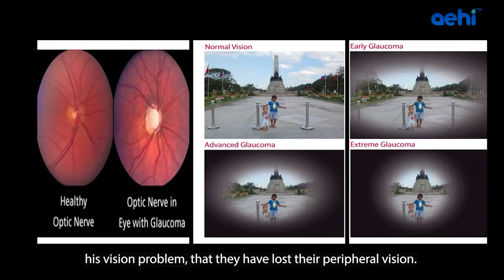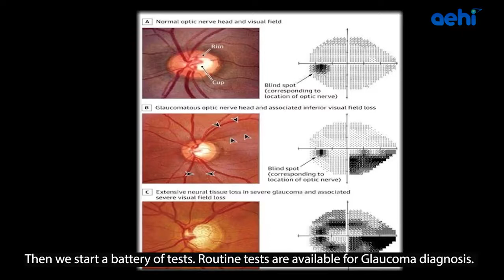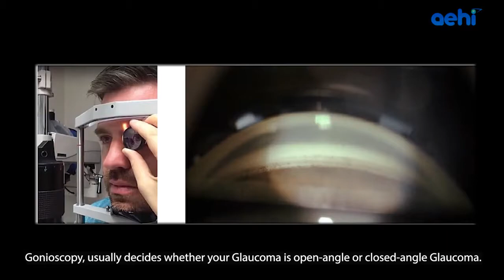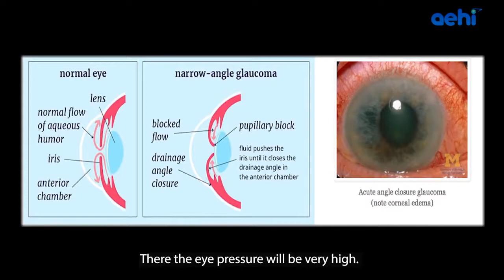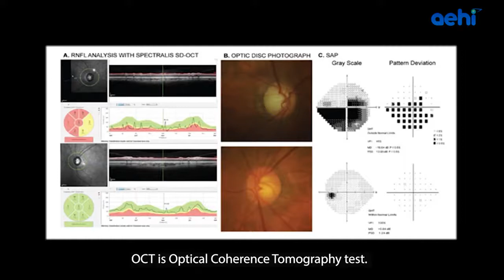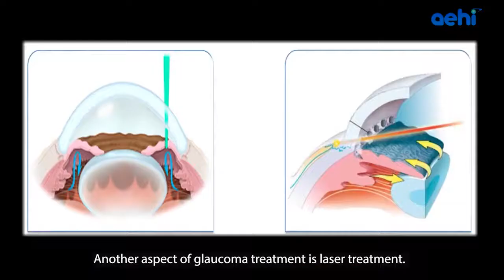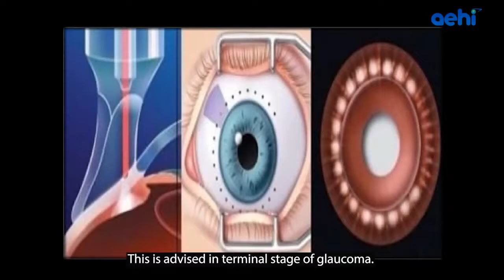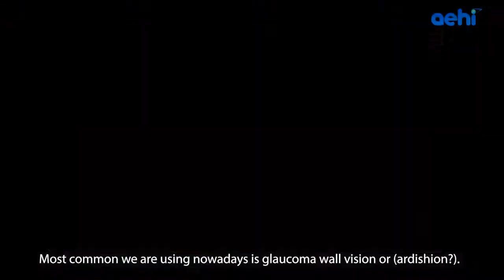Glaucoma: What It Is, Diagnosis & Treatment Options by Dr.Rajesh Mishra | Dr Agarwals Eye Hospital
In this informative video, Dr. Rajesh Mishra discusses how glaucoma affects the optic nerve and how to manage it effectively.
🔬 Learn how tests like tonometry and perimetry help in diagnosis.
💧 Understand treatment options including eye drops, laser, and surgery.
📌 Remember: early detection is key. The sooner it’s diagnosed, the better the chances to preserve vision.